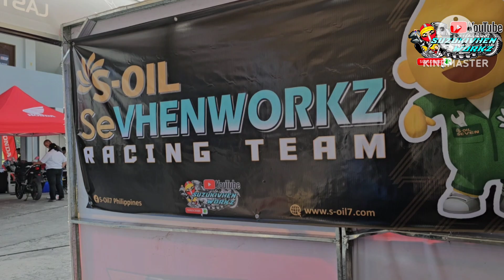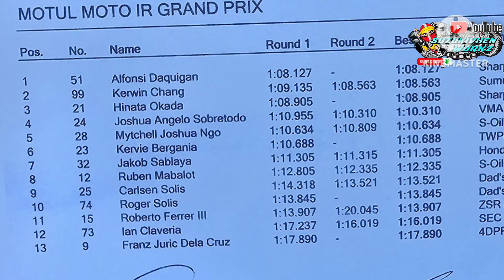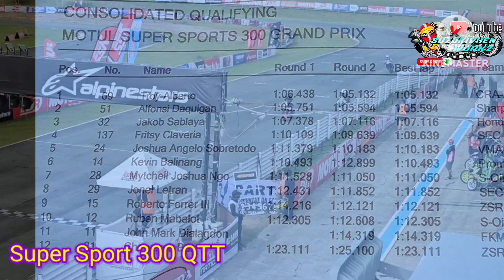INSIDE RACING GRAND PRIX XVI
IRGPXVI CHAMPION!